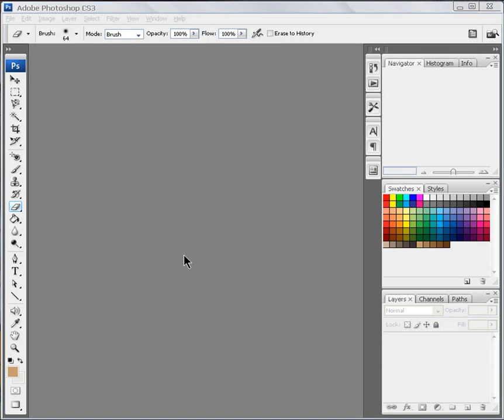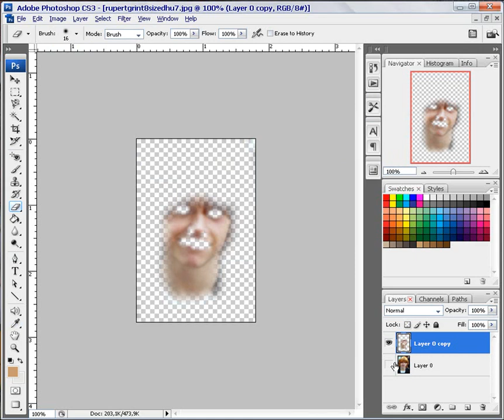ADOBE PHOTOSHOP TEMEL 17-Cilt Düzeltme, Pürüzsüz Cilt Oluşturma